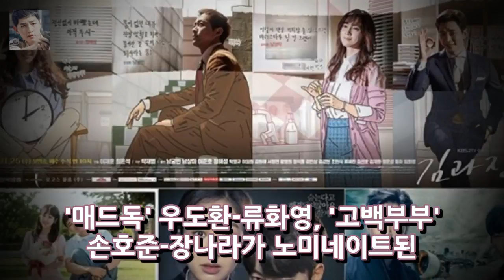2017 KBS 최우수 별 별의 전투로 등장하는 시계 요소 3 편의 영화 배급 기록 서브 스크립 션 = KBS 2017 년 KBS 드라마를 선보이는 별들과 작품. 엔터테인먼트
2017 KBS 최우수 별 별의 전투로 등장하는 시계 요소 3 편의 영화 배급 기록 서브 스크립 션 = KBS 2017 년 KBS 드라마를 선보이는 별들과 작품.  엔터테인먼트
팔다리 = KBS 2017 년 KBS 드라마를 유명하게 만든 별들과 작품들. 누가이 작품을 기려하겠습니까? 2017 년 KBS 드라마는 서울 영등포구 여의도 여의도 KBS 홀에서 31 일 오후 9시 15 분부터 230 분간 230 분간 진행된다. 이 12 개월의 KBS 드라마는 다양성으로 인해 시청자들의 도움을 받아 사랑받습니다. 허가증은 충분한 연회를 예측할 수있는 2017 년 KBS 종합 공연 대상을보다 재미있게 즐길 수있는 3 가지 발언을 살펴 본다.
이승기 이번에는 형제이승기 - 이승기 / 사진 = 메가 스타 뉴스 완성 연예인 이승기가 의식을 이어 받았다. KBS 2TV 1 박 2 일 SB 엔터테인먼트:
KBS 2TV 놀이 소프트웨어 해피 일요일 -1 야간 시간 2 일 시즌 3(이하 1 박 2 일이라고 함)이 11 월 10 일에 중지 될 수 있음) 엔터테인먼트:
KBS 2TV 즐거운 일요일 - 수퍼맨 리턴즈KBS 2TV 즐거운 일요일 - 수퍼맨 리턴즈(이하 수퍼맨) 엔터테인먼트:
SBS SBS의 새로운 엔터테인먼트 프로그램 인 Deaconess Deity가 31 일 오후 6시 25 분 (요즘) 방송 될 것입니다. 엔터테인먼트:
KBS 2TV 김신민 씨의 영수증의 인쇄물을 맡았던 윤정수 씨의 영수증이 남은 시간으로 바뀌었다. 삼 엔터테인먼트:

✅ The content of my videos is the purpose of entertainment. My video does not contain nudity or *아무것도*ually exp